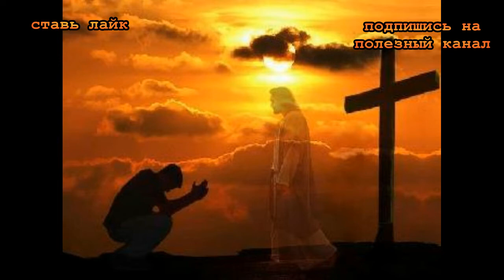★ Эта сильная молитва к ангелу-хранителю творит чудеса. Защитит тебя от бед и напастей и поддержит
В этом видеоуроке ты узнаешь, Сильную молитву ангелу-хранителю. Читать эту молитву нужно каждое утро по одному разу! Уже после трех дней такой практики ты начнешь замечать, как твоя жизнь меняется в лучшую сторону.
Очень часто нам приходится бороться с проблемами, которые сложно решить самостоятельно. Если жизнь поставила на твоем пути много трудностей и тебе кажется, что беды атаковали, попробуй обратиться к своему небесному покровителю. Он обязательно тебя услышит, если ты сделаешь это правильно.
Эта молитва — очень сильный оберег, который защитит тебя от многих бед и напастей и поддержит в любую трудную минуту. Главное, чтобы она была искренней!

Все картинки взяты из открытых источников интернета.